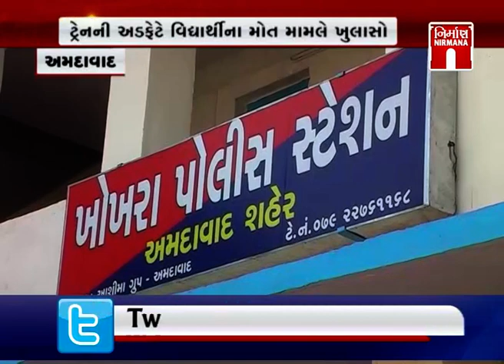amdavad મણિનગર ક્રોસિંગ ટ્રેન અડફેટે વિદ્યાર્થીની મોત રીક્ષાચાલક ગુનાહિત બેદરકારી । Nirmananews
amdavad મણિનગર ક્રોસિંગ ટ્રેન અડફેટે વિદ્યાર્થીની મોત રીક્ષા ચાલક ગુનાહિત બેદરકારી આવી સામે । Nirmananews